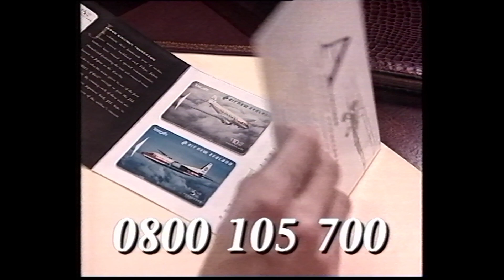Airlines New Zealand Phone Card TV Commercial (1994)